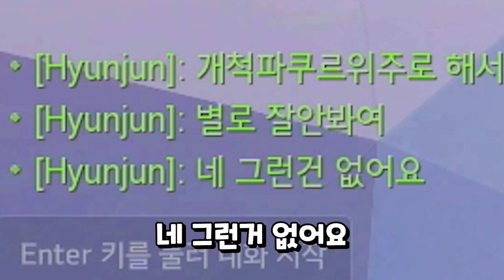완전히 고여버린 썩은물 둠피! 그런데 티어가..?! | 티어를 맞춰라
오늘은 오버워치 티어를 맞춰라 둠피스트편 영상입니다!

제가 쓰는 장비인 하이퍼X에서
7월 16일부터 할인 이벤트가 있습니닷~!
자세한 내용은 16일 업로드 되는 영상을 확인해 주시면 감사합니돳!